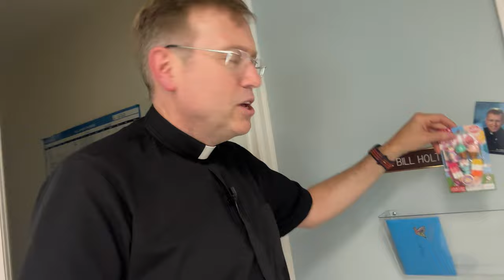Friday Reflection: "A Time of Change"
Join Fr. Bill as he shares the various news regarding personnel at the main office as well as the school, especially regarding our Principal.